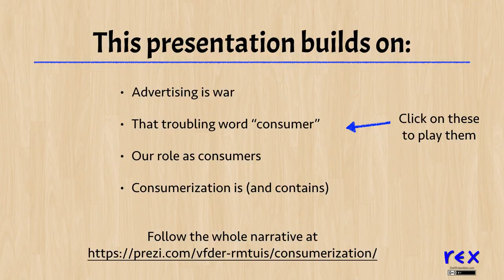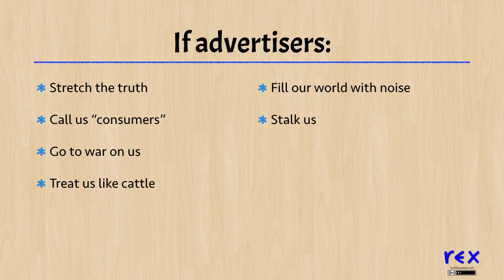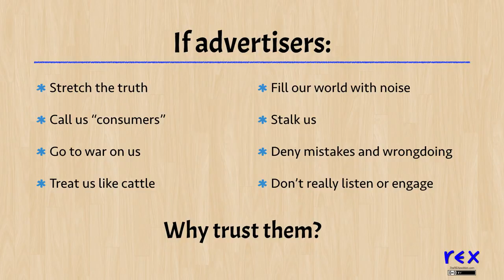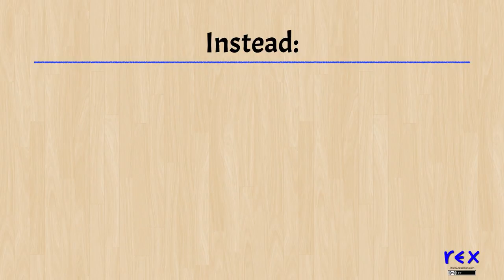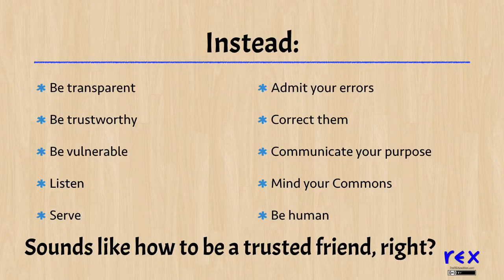Advertisers: Why Trust Them?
If companies that advertise are waging war on the people they would like to trust them, what's going on? What are the alternatives?